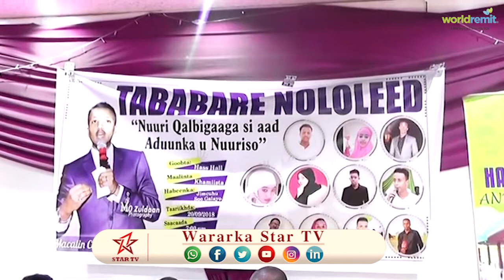DAAWO MAGAALADA BURCO LAGU QABTAY KULAN LAGAGA HADLAAYO HOROMARINTA NOLASHA